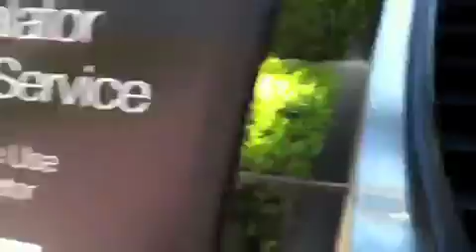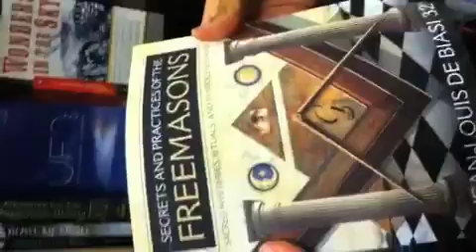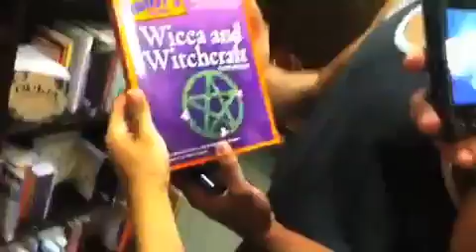The Illumin8tion Part 2, Vol. 3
The Bookstore.